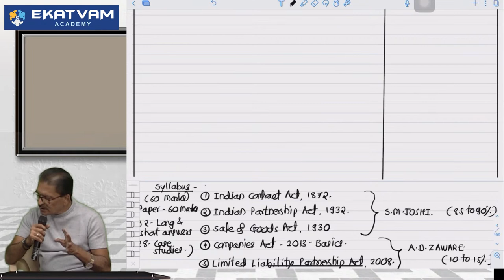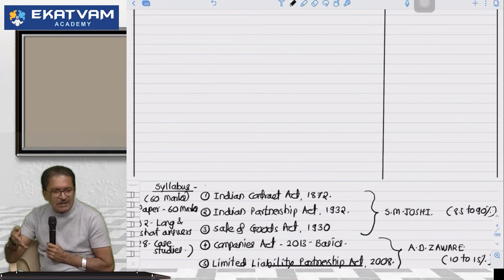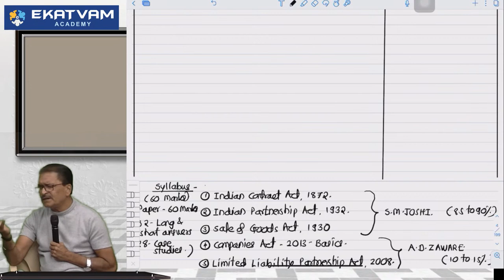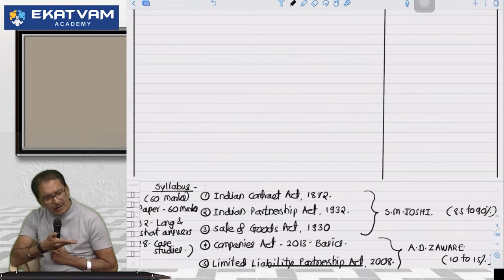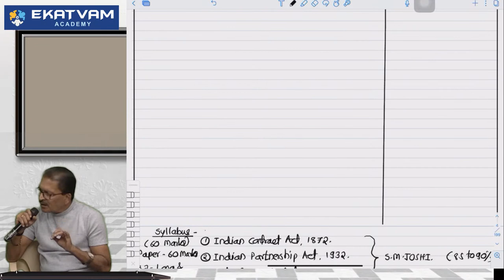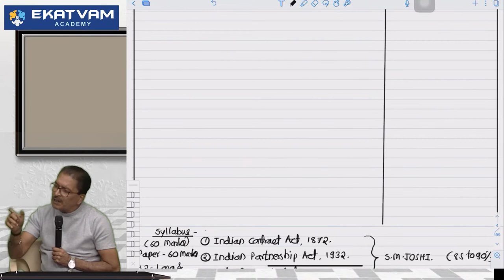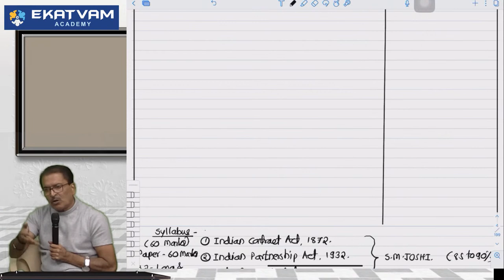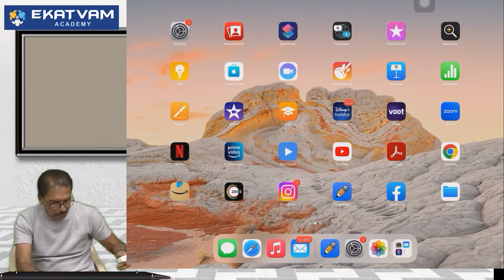CA Foundation Business Law Lecture 2 | New Batch For May 23 Attempt | By Prof SM Joshi Sir